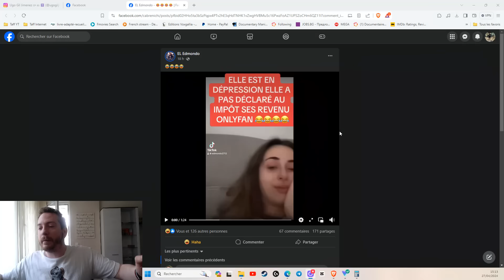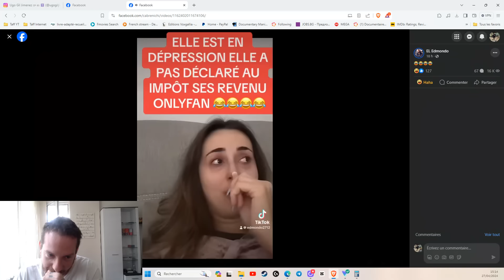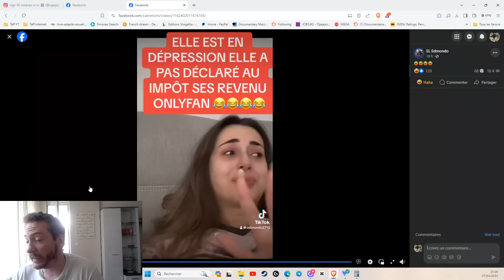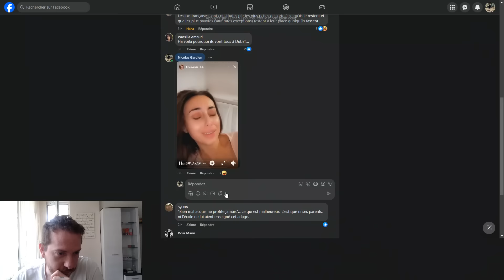ELLE VEND DES PHOTOS SUR O.F, LES IMPÔTS LUI RÉCLAMENT DE L'ARGENT, ELLE DÉPRIME